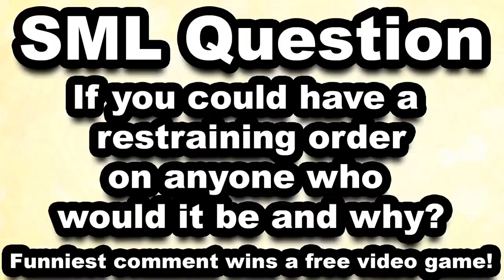I'M And My Friends Eating Chef pee pee Eye And Nipple And He's Hand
We are just bored and we want to mess with him and we figure out we want to eat chef pee pee (Junior: Junior want to eat chef pee pee eye! Cody: cody wants to eat chef pee pee nipple Joseph: Joseph Wants to eat his hand. The the cop wants to eat chef pee pee eye  just Like Me. Wired Right?